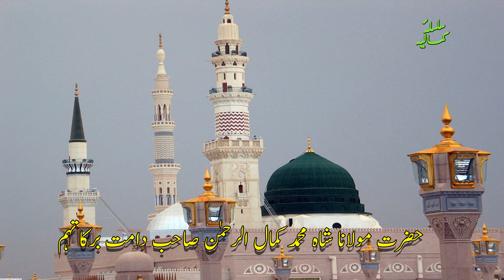Surah Al Ghashiya - Shah Kamal Sahab